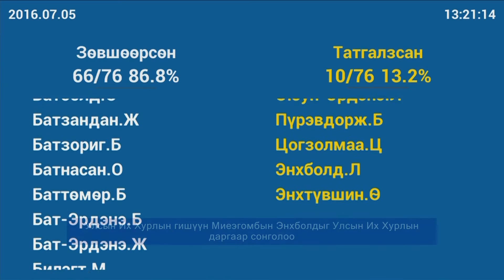Улсын Их Хурлын гишүүн Миеэгомбын Энхболдыг Улсын Их Хурлын даргаар сонголоо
Улсын Их Хурлын гишүүн Миеэгомбын Энхболдыг Улсын Их Хурлын даргаар сонголоо /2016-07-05/